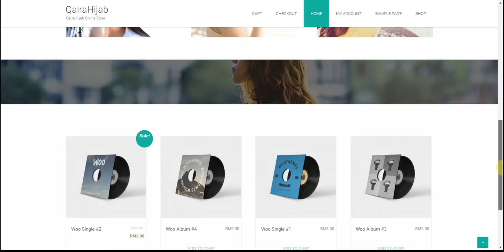Exclusive Design - QairaHijab Teaser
by Anggur Solutions